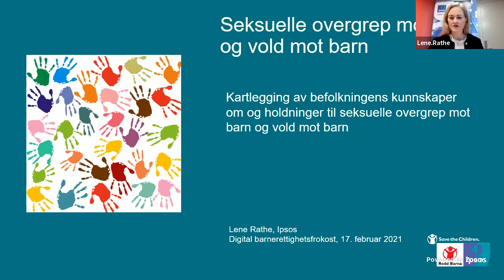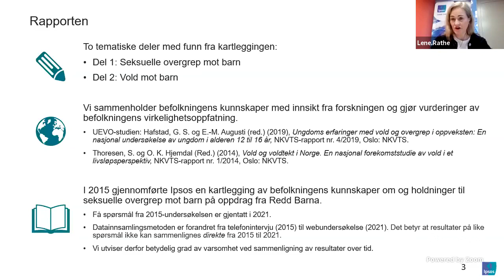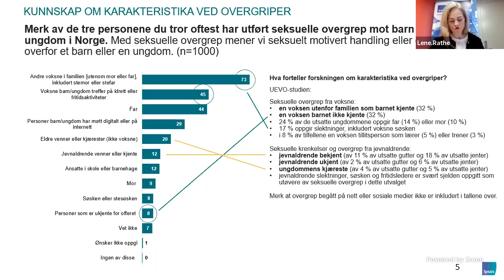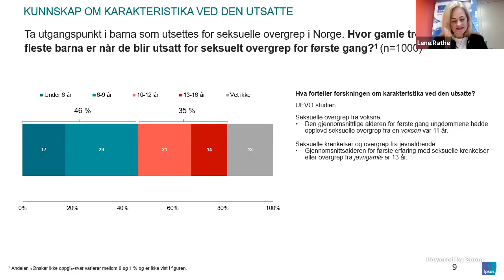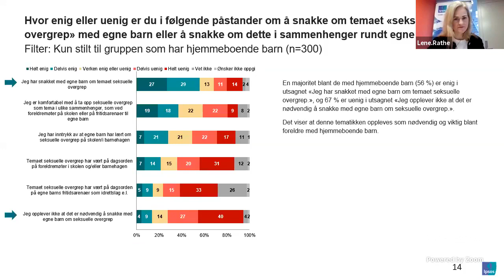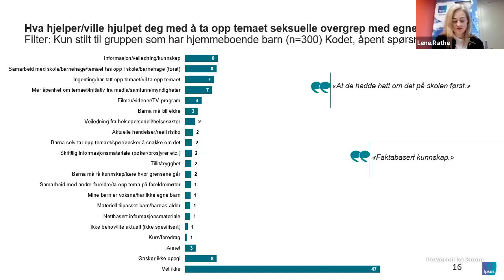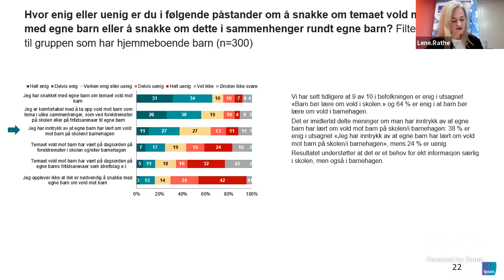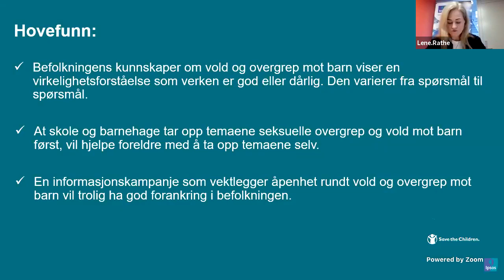Det norske folks holdninger til vold og overgrep mot barn - lansering av ny undersøkelse 17.02.21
Redd Barna inviterer til digital barnerettighetsfrokost hvor vi presenterer en ny undersøkelse gjennomført av Ipsos hvor man har kartlagt folks holdninger til og kunnskaper om seksuelle overgrep mot barn og vold mot barn. Undersøkelsen kan lastes ned her

Hva er det norske folks holdninger til vold og seksuelle overgrep mot barn?
• Hva vet folk flest om vold og overgrep mot barn? Hvor mange kjenner noen som har opplevd seksuelle overgrep?
• Hva mener foreldre om at barn skal lære om vold og overgrep i barnehagen og skolen? Får barna slik undervisning i dag?
• Og hva er foreldres erfaring med å snakke med barna sine om disse temaene? Hva kan gjøre at det er lettere å ta denne viktige praten?
Dette er noe av du får høre mer om.

Program:
• Presentasjon av den nye kunnskaps- og holdningsundersøkelsen "Kartlegging av befolkningens kunnskaper om og holdninger til seksuelle overgrep mot barn og vold mot barn" v/ Lene Rathe, Ipsos
• Hva er implikasjonene av funnene av rapporten - hva bør vi gjøre, nå som vi har denne kunnskapen?
Kommentarer fra:
• NVKTS, Nasjonalt kunnskapssenter om vold og traumatisk stress
• Lea Mariero, Leder i Press Redd Barna Ungdom
• Anne Zetterdahl, assisterende rektor ved Oksenøya Skole, Bærum
• Marianne Fehn, Foreldreutvalget for barnehagen (Fub)

Møte med kunnskapsministeren om holdningsundersøkelsen:
I etterkant av webinaret møter Redd Barna kunnskapsminister Guri Melby for å snakke med henne om Redd Barnas nye holdnings- og kunnskapsundersøkelsen om vold og overgrep mot barn. Hva kan hun som kunnskapsminister gjøre for at barn skal bli bedre beskyttet mot vold og overgrep? Dette og mer spør vi ministeren om. Se møtet her

Kunnskaps- og holdningsundersøkelsen og Redd Barnas digitale seminarer om barns beskyttelse er finansiert av Justis- og beredskapsdepartementet, igjennom tilskuddsordning for forebygging og bekjempelse av vold i nære relasjoner.